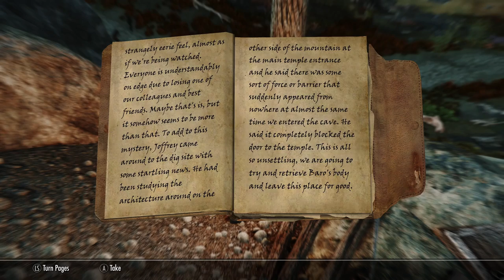Modded Skyrim Roleplay: LOTD - Helgen Reborn - Staadomaar Ruins FINAL EPISODE Ep.129